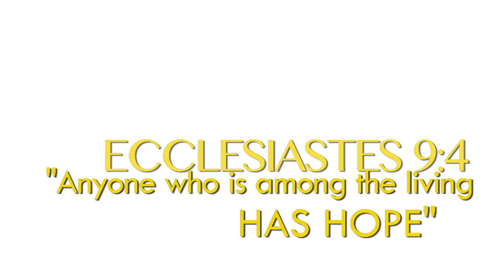EPK - Caring 4 Haiti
Client: Caring 4 Haiti
Produced by: TradeMarked & Copyrighted
Camera & Edit: Timothy Cerjan

Info & Promotion of Caring 4 Haiti, a 501c3 org, for their Web Page